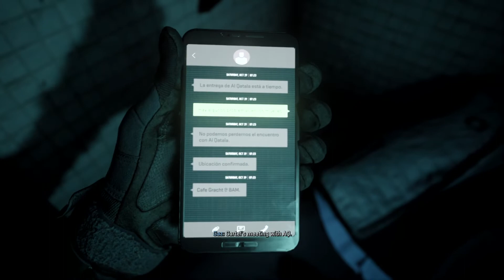Call of Duty®: Modern Warfare II_PART 2 WETWORK